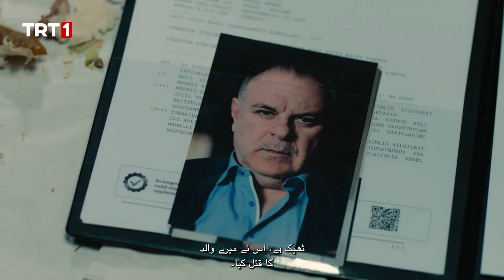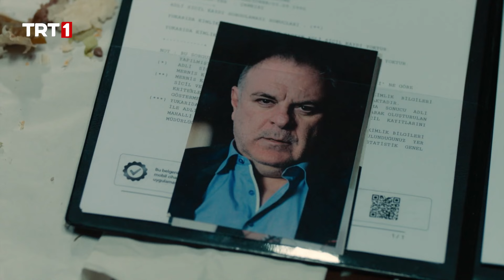Interesting offer to Kaan | The Circle